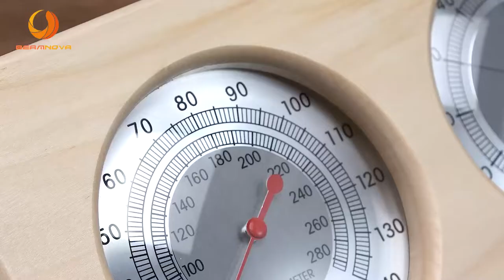BEAMNOVA Sauna Thermometer Wooden Hygrothermograph Indoor Fahrenheit Thermometer and Hygrometer